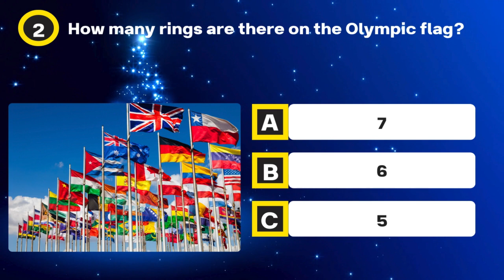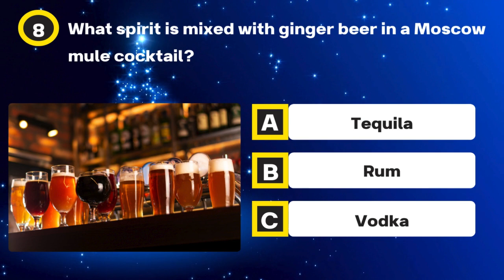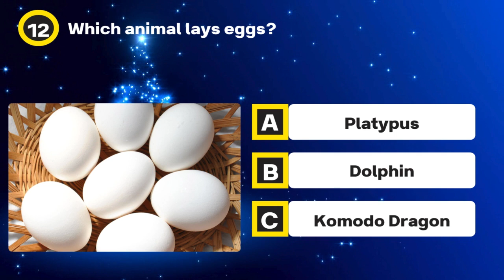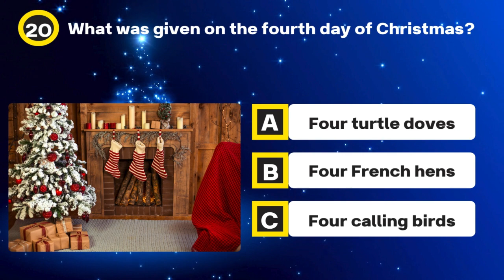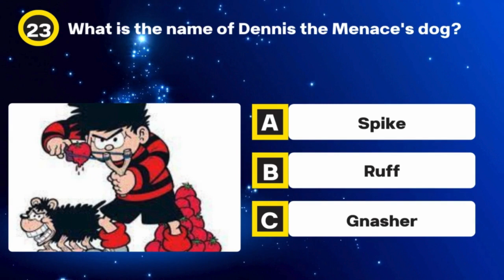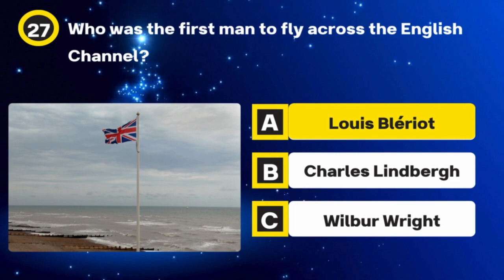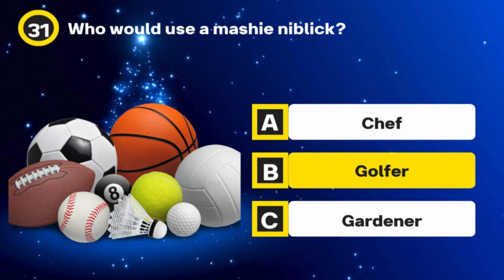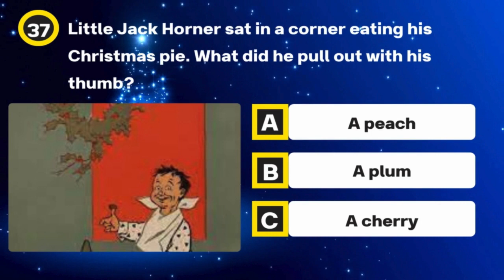40 GENERAL KNOWLEDGE QUIZ QUESTIONS TO TEST YOUR KNOWLEDGE # 7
Welcome to 100K Quizzes, your passport to a world of knowledge and discovery!
Join us on a thrilling journey through the vast universe of general knowledge. Our mission is to inspire and empower curious minds like yours to explore, learn, and grow. Whether you're a trivia enthusiast, a lifelong learner, or just someone looking to satisfy your intellectual curiosity, this channel is your ultimate destination.
At 100K Quizzes, we believe that knowledge is the key to understanding the world and making it a better place. Our channel is a safe, inclusive, and respectful space for all curious souls.
Join us on this incredible journey of discovery, one video at a time. Together, we'll unlock the mysteries of our universe and enrich our lives with the power of knowledge.
Stay curious, stay inspired, and let's explore the world together!